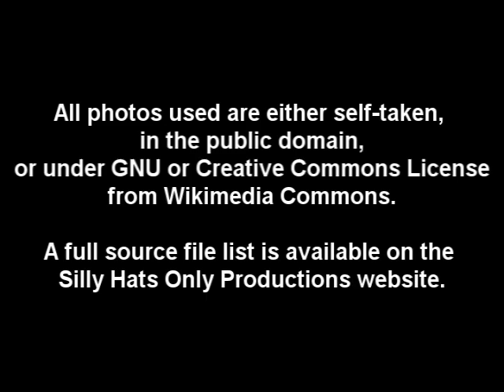Squirrel (in Your Pants)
Silly Hats Only team up with Acousticore for another music video!
If you give a mouse a cookie, he'll just want a glass of milk.  But give a squirrel a guitar, and he'll surely rock you to your skivvies.